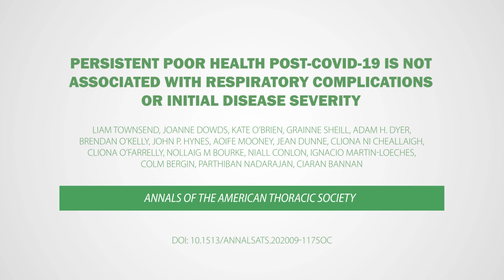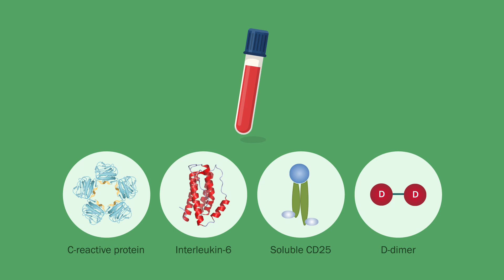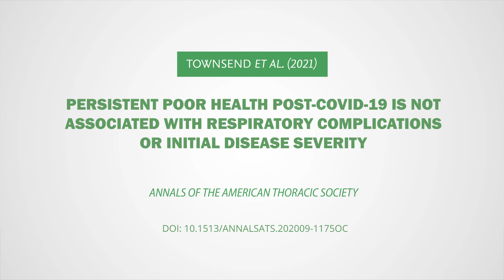Long-Term Effect of COVID-19 on Health - Is It Related to Initial Disease Severity?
COVID-19 has left medical experts racing to understand how the disease manifests in the human body and its knock-on effects on long-term health. In this episode of Annals Animated we share the findings of the paper "Persistent Poor Health Post-COVID-19 Is Not Associated with Respiratory Complications or Initial Disease Severity" published in the Annals of the American Thoracic Society.